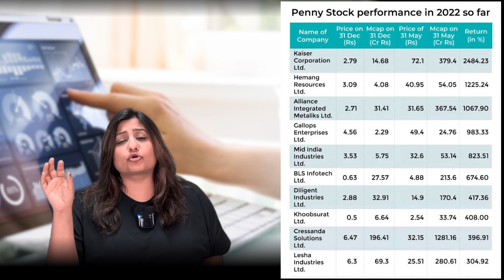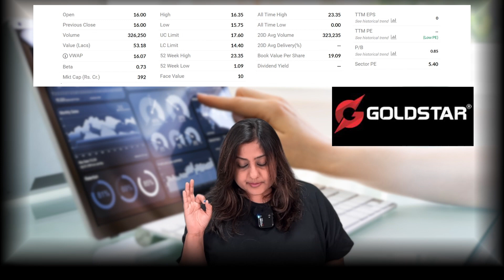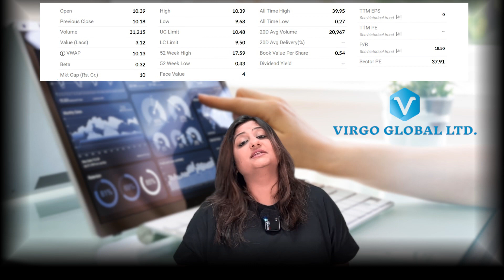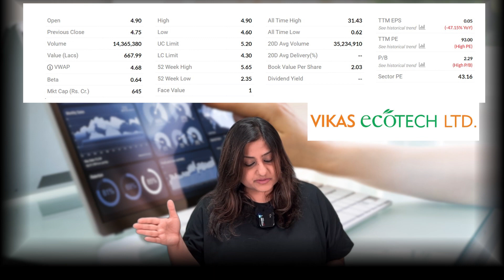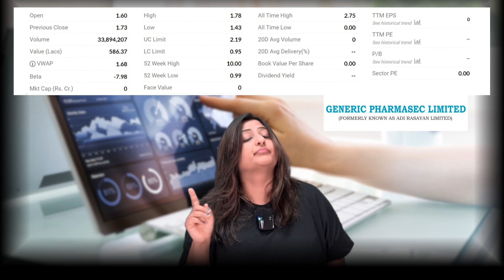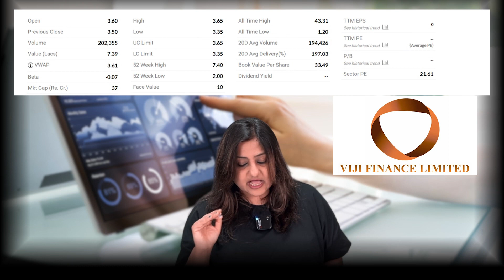Top 10 Penny Stocks to Buy Now in 2024